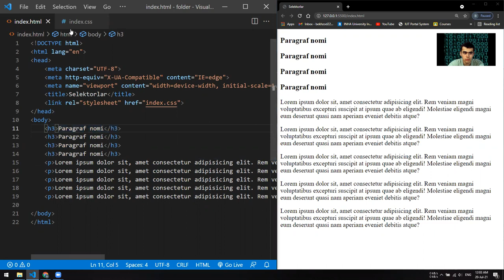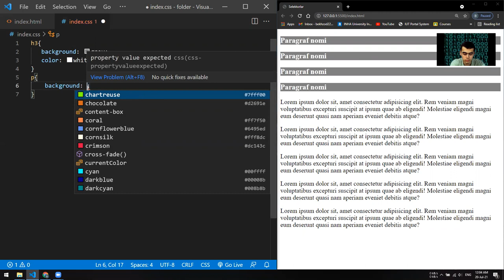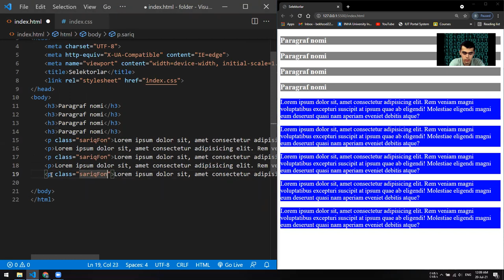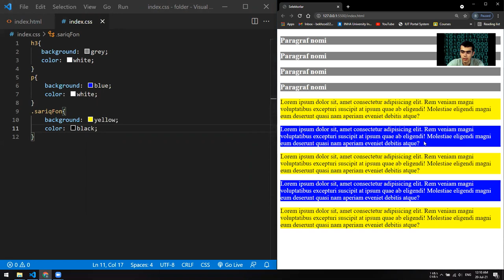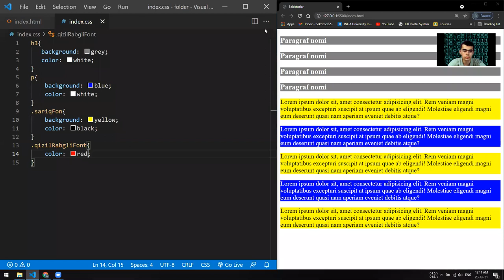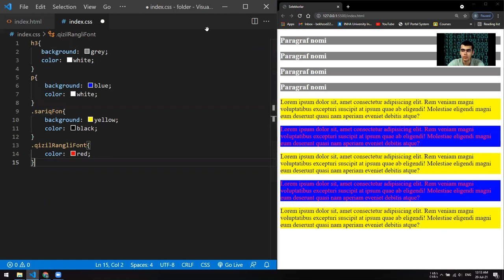CSS, 3-dars, Selektorlar, Klasslar va IDlar. Vebsite dizayni ustida ishlash. Dasturlash 0 dan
Salom hammaga!